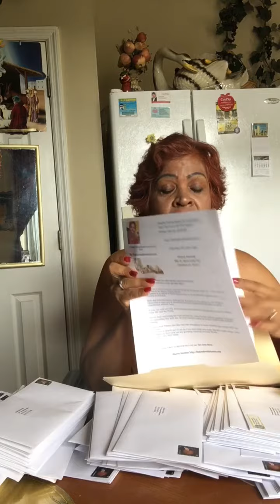Impact Mailing Club Done From Home 2020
Hi there how’s the going? Folks this Imc Club is bringing
in a hefty income to so many people.
It’s simple to do. Choose which Level you want to come in with.
This will give you the potential  kind of Money 💰 you will make.
I do have vested interest in your success.

Join me today and lets change your life Financially.

know when I share more golden nuggets.

Folks I am here to help you.
Folks trust me join my team and lets work together.